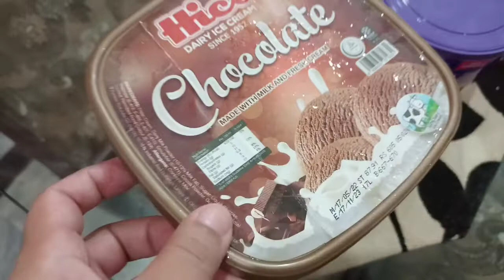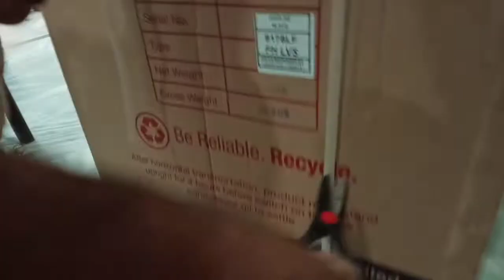Buy a new fridge/Happy day/Aryan Zaviyan vlogs